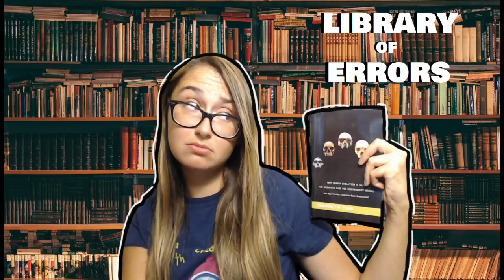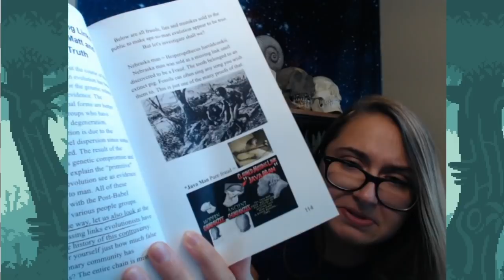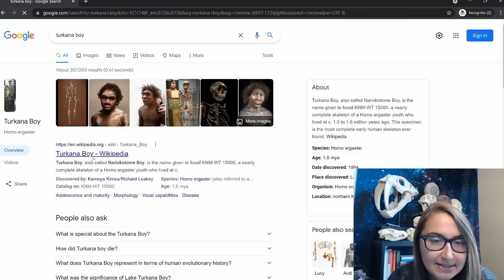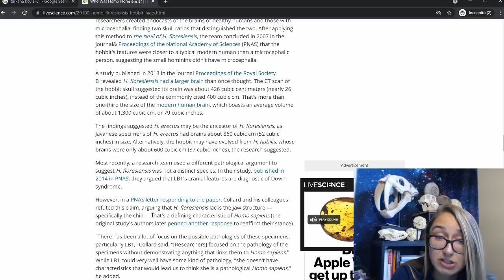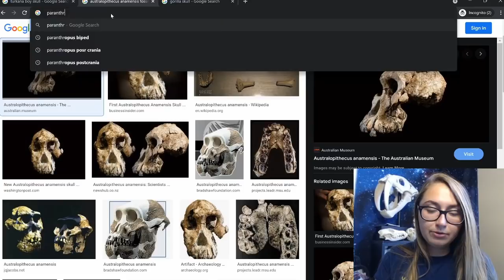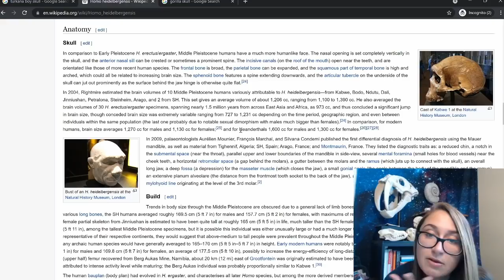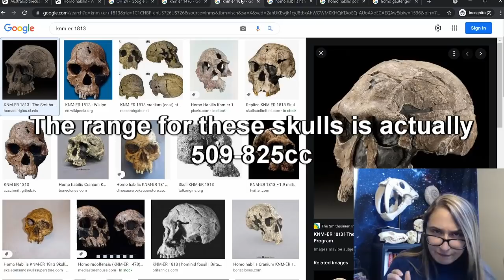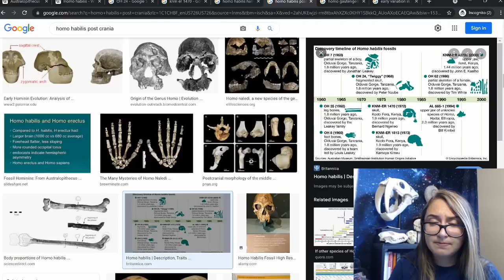Library of Errors | "Why Human Evolution is False" part 7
Continuing our journey through the tome that is supposed to overturn the foundations of biology (which was published on amazon under a pseudonym).

Today is part one of my favorite chapter!